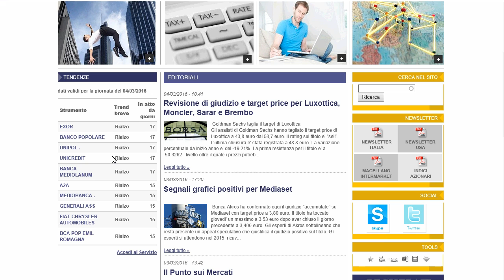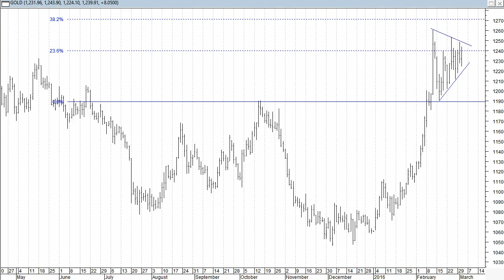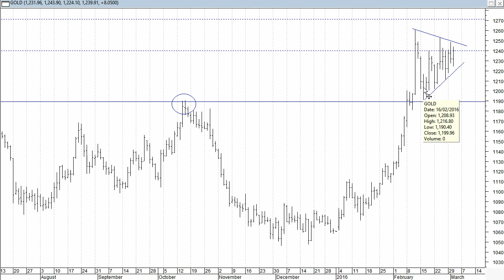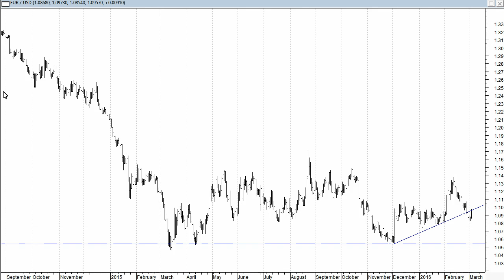Oro e dollaro ancora forti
Il grafico del prezzo dell'oro sembra intenzionato a proseguire la sua cavalcata rialzista sia per lo strumento espresso in dollari sia per quello in euro. Il cambio euro dollaro si muove da alcuni mesi all'interno di una fase sostanzialmente laterale, attualmente le quotazioni sembrano intenzionate a tornare verso la base del trading range.